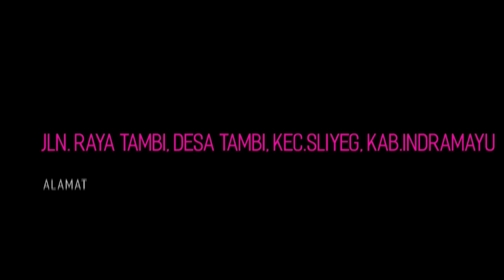JEGER - AJENG || ALIYAH MUSIC COLABORATION || BUYUT DAYA LAUTAN KAPRINGAN 12 OKT 2023